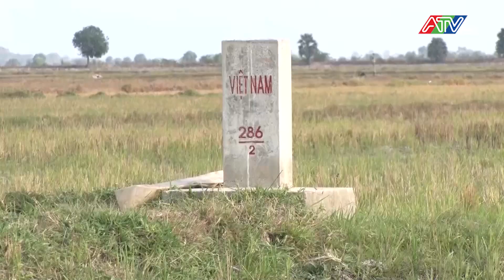Tiểu ban văn kiện đại hội XIV của đảng làm việc với Ban Thường vụ tỉnh ủy An Giang